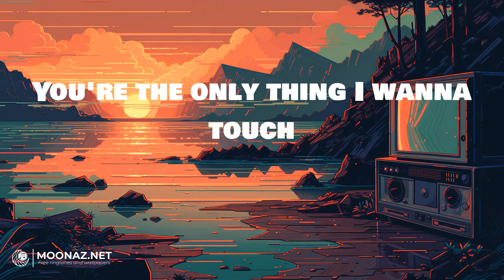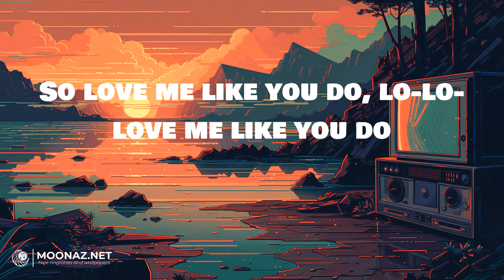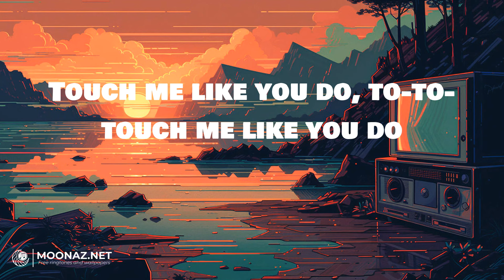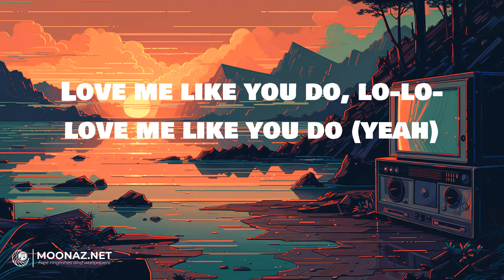Ellie Goulding - Love Me Like You Do | LYRICS | Enchanted - Taylor Swift